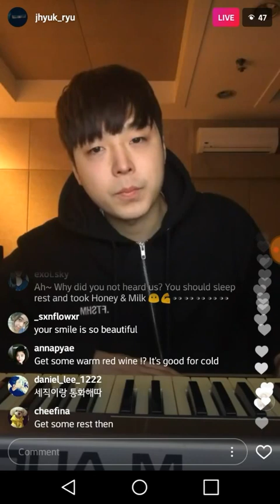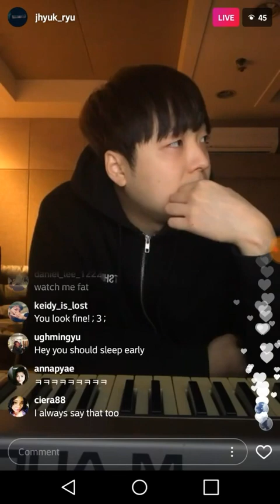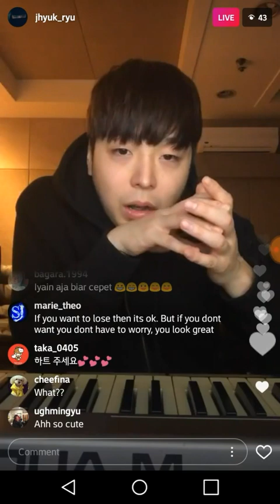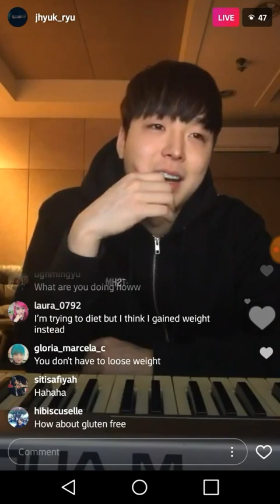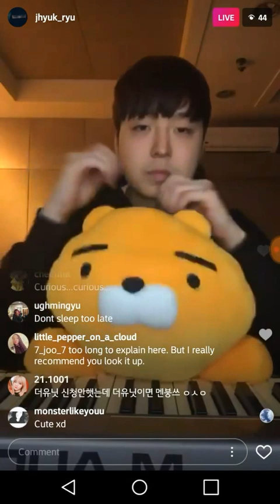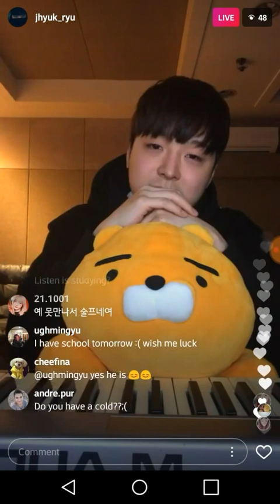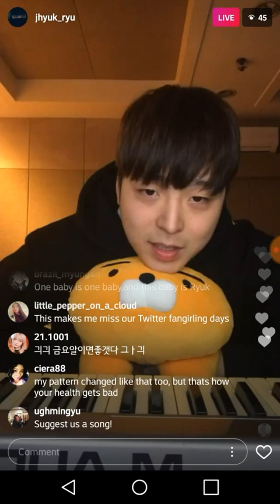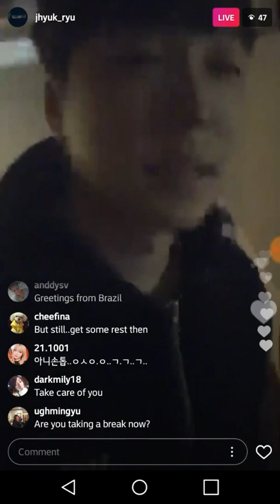ryu jaehyuk ° 유제혁 (the legend ° 전설) ig live